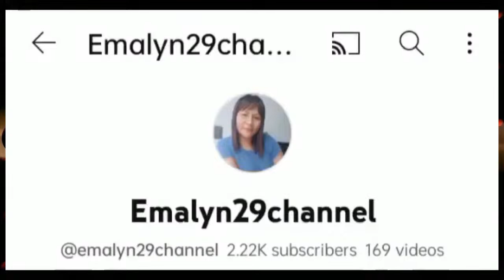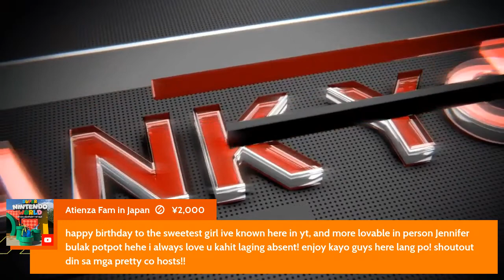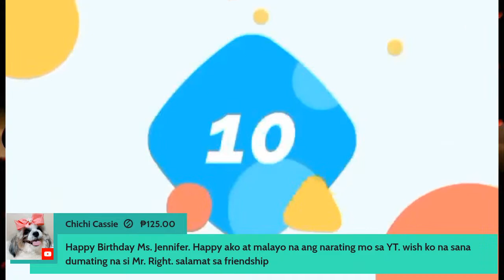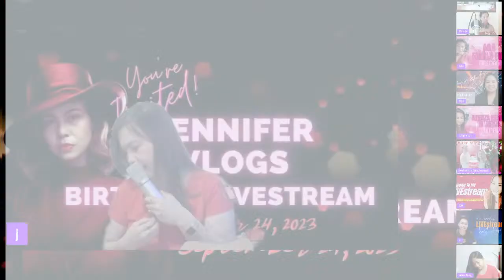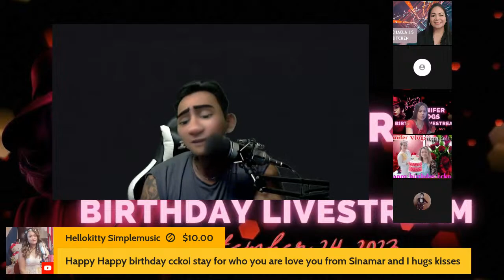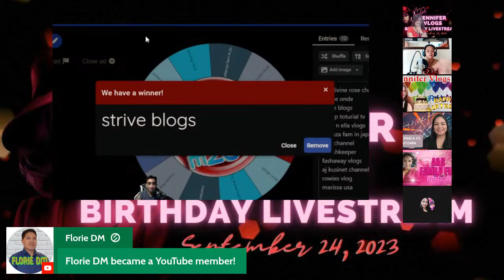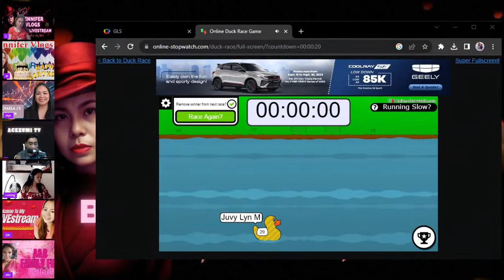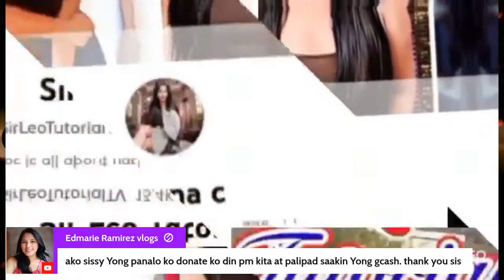9/24 BIRTHDAY GRAND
winGcash Bananas games DealorNoDeal join us and let's celebrate!